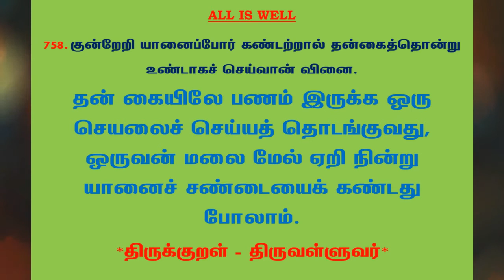#964 | தினம் ஒரு திருக்குறள் - குறள் 758 | Kural 758 - Daily One Thirukkural